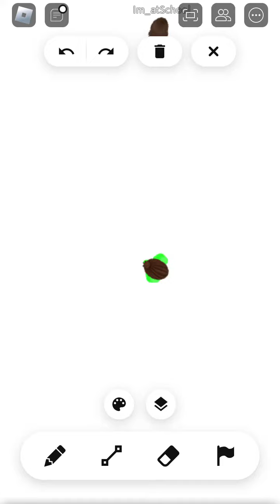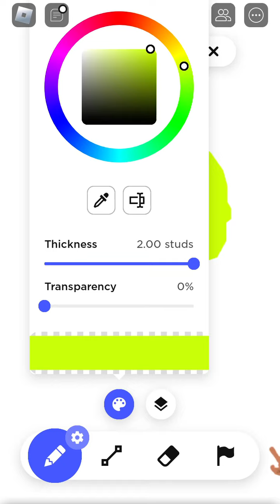Roblox FREE DRAW…